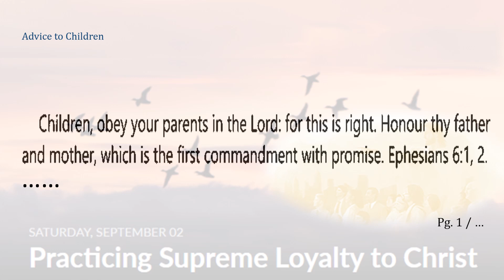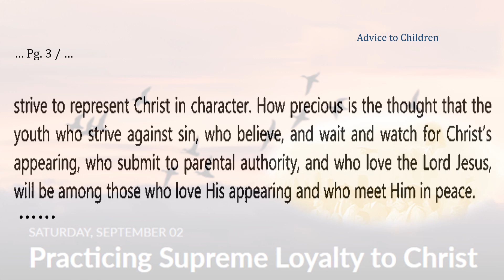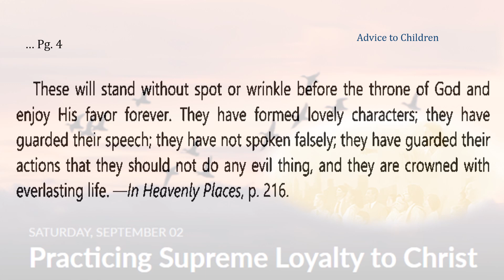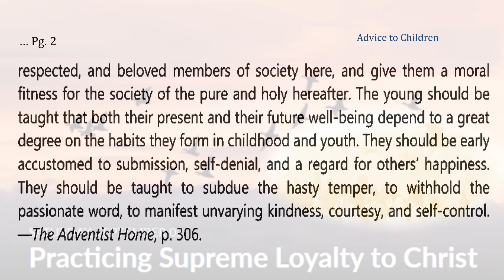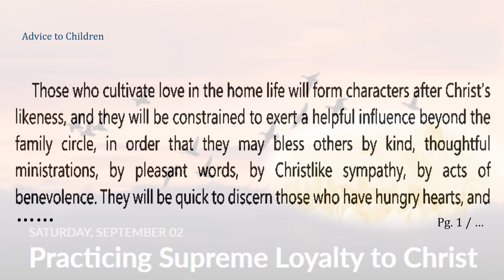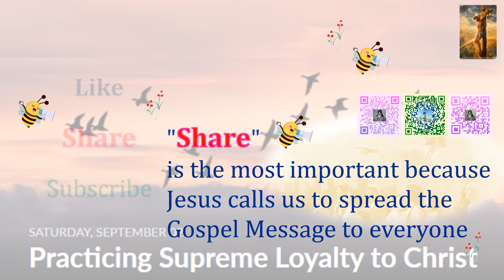🥦 Advice to Children ( 2 of 6 ) Practicing Supreme Loyalty to Christ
🥦 Teenagers or young adults cannot treat their parents with disrespect, and, must obey them.